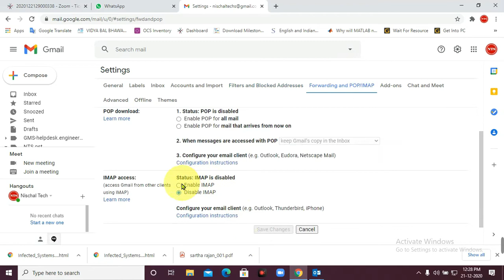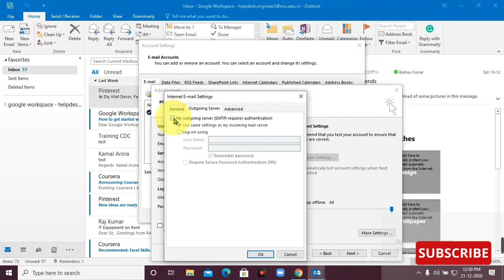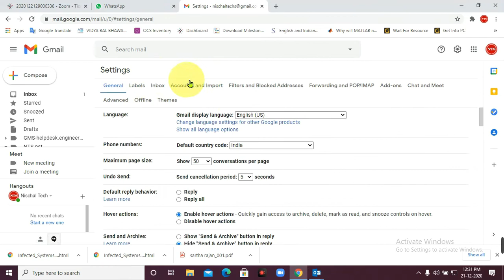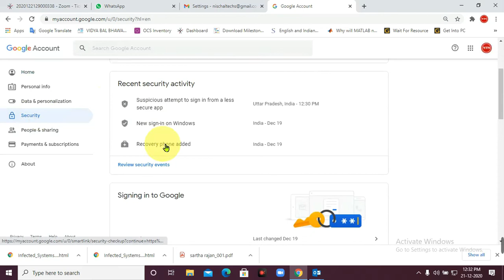How To Add Multiple Email Accounts in Microsoft Outlook 2016 using IMAP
This video for How To Add Multiple Email Accounts in Microsoft Outlook 2016 using IMAP.

Thanks